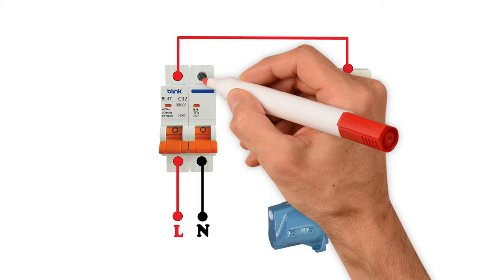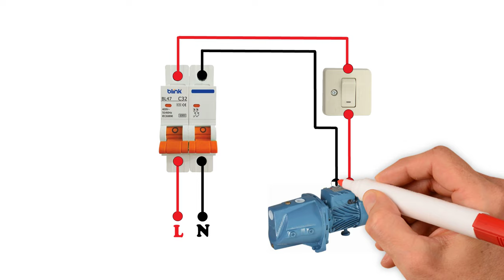Single Phase Motor Wiring | Single Phase Motor Connection with Switch | House Wiring